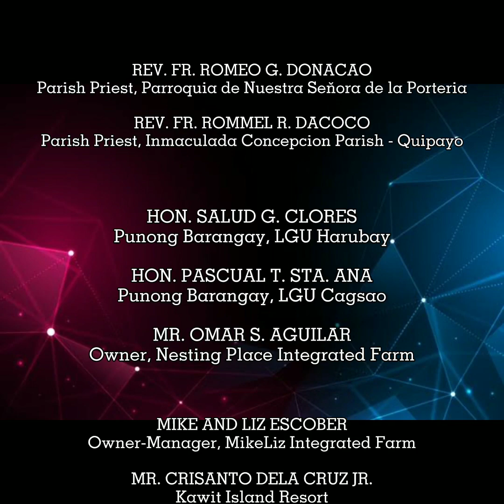AKO BIKOLANO | SAMBIT ng CBSUA Calabanga